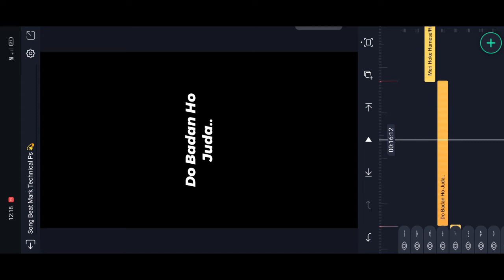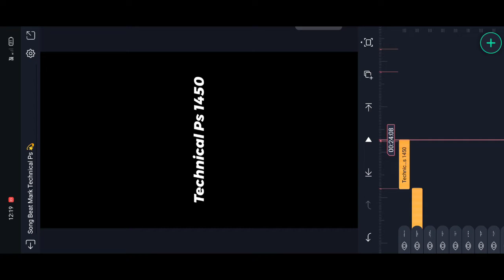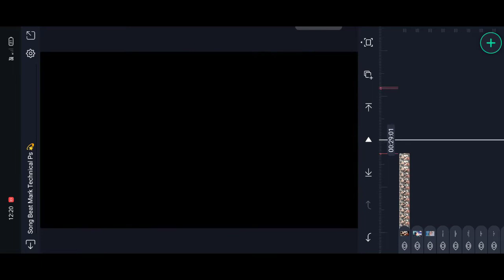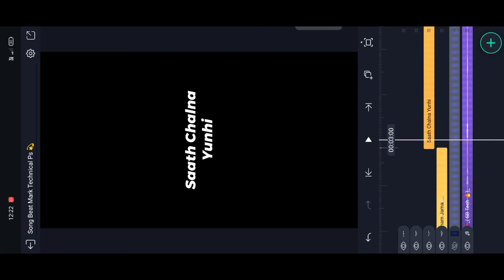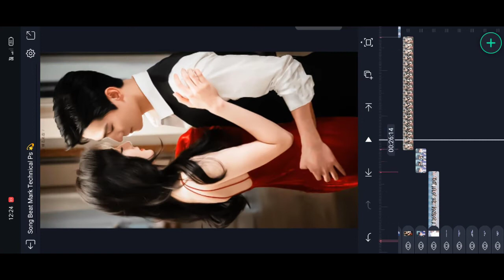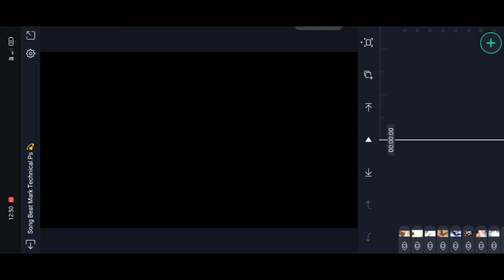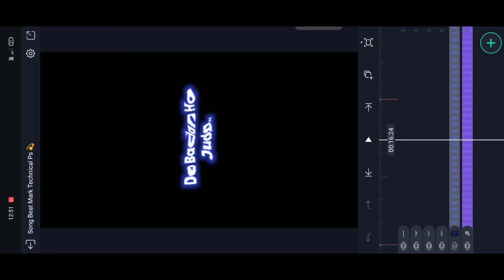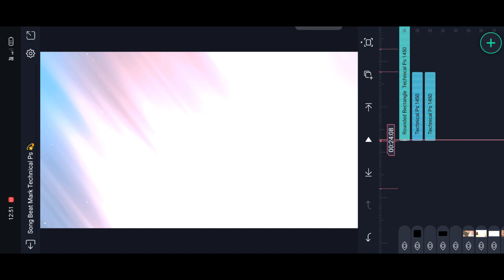How To Make Lyrics Status Video | New Trending Status Video Editing#alightmotion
If you like my lofi songs your can send any amount as a gift

in today's video | have told how you can edit the new trending colourful whatsapp status video from alight motion. hope you all will like this video.

⤵️ Beat Mark

⤵️ Shake Effect

Alight Motion
Alight Motion Photo
Alight Motion Photo Video Effect
Alight Motion Photo Video beat Mark
Alight Motion Photo Video Effect Beat Mark editing
Alight Motion technical Ps 1450 love songs status video editing